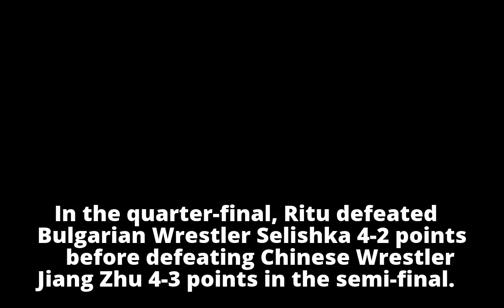Ritu Phogat Keeps The Indian Flag Flying High, Gets Silver At The Under-23 Senior World Wrestling Ch